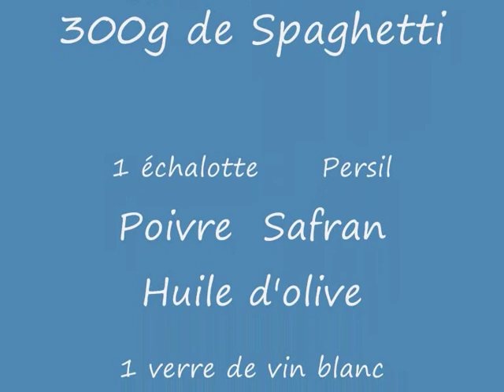Spaghetti aux palourdes - Les recettes de Sergio -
Recette rapide et facile aux parfums de la mer...